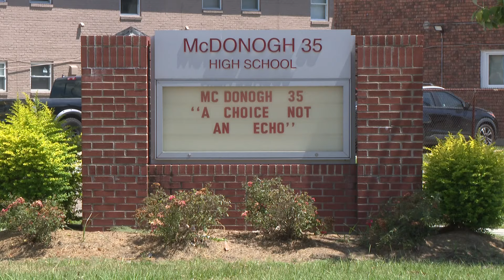Community rallies behind teen struck by vehicle while in bed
15-year-old Jamal Jackson Jr. was lying peacefully in bed, unaware of the chaos about to erupt.